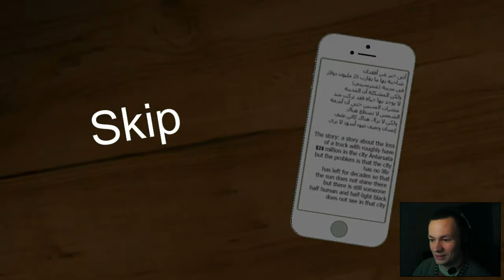Black Beam - Indie Game One Shot Gameplay